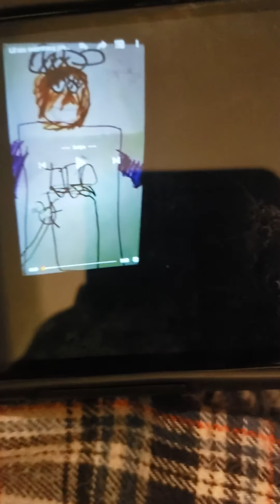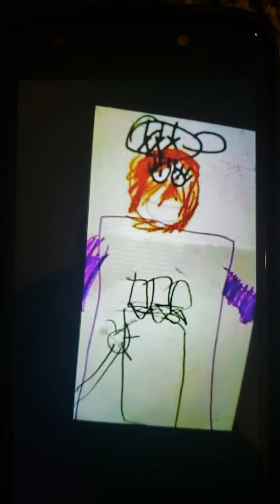Lil xxx good as heck parody of good as hell by lizzo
Watch my End of the world in North Korea prank
The official video for good as heck by lil xxx download/Stream
Listen to Lil xxxs album cuz I love you out now
Watch derpy bacon and meggz

Lil nas x ft Billy ray cyrus old town road parody coming later